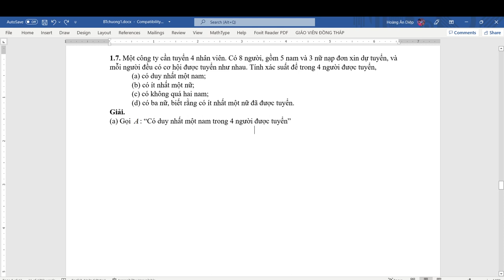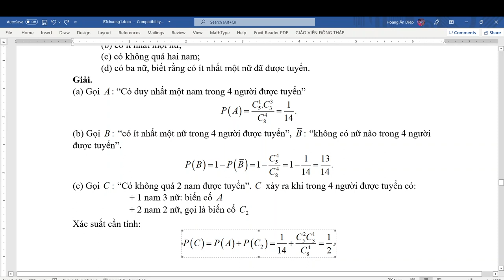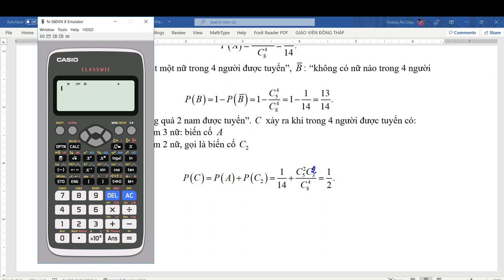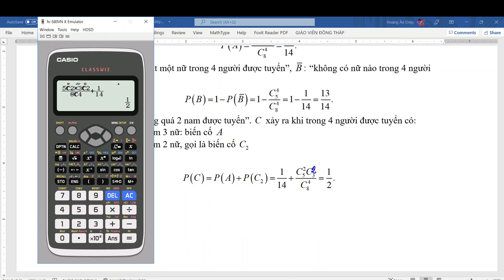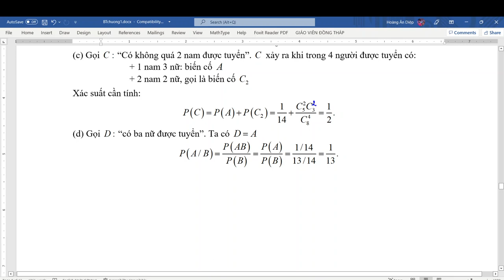ECO303_212_05_Bài tập Chương 1 (1.7)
Hướng dẫn bài tập Xác suất thống kê kinh tế - Chương 1 - BT 1.7